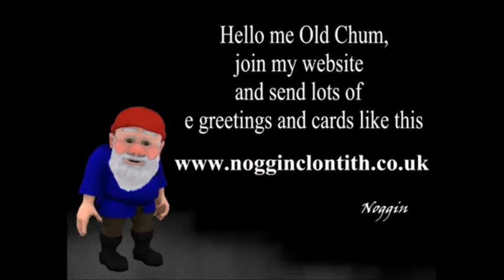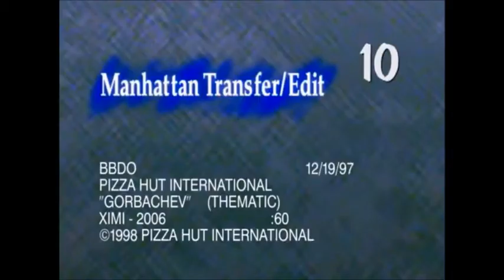Ayiderdee Visitation / voyages fugitives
I went to Ayiderdee last weekend.yaefh feshe man these is some of the things I learned.